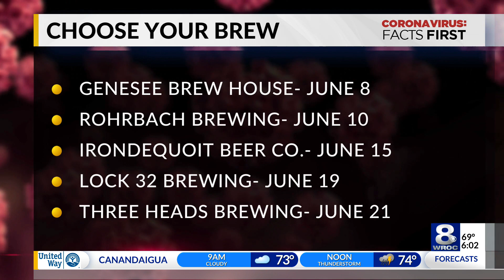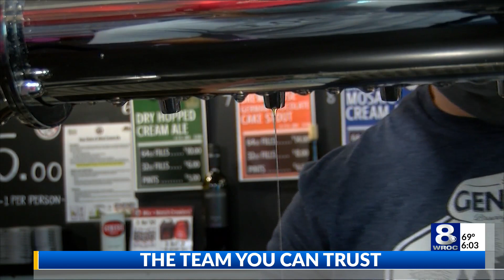'Choose Your Brew' COVID-19 vaccine incentive campaign begins Tuesday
Monroe County's "Choose Your Brew" COVID-19 vaccine incentive campaign begins on Tuesday.